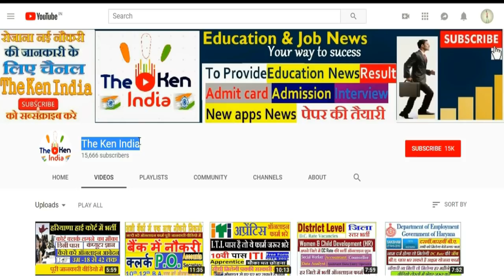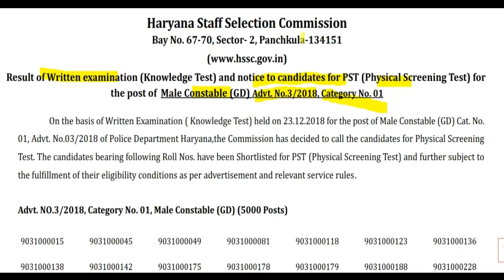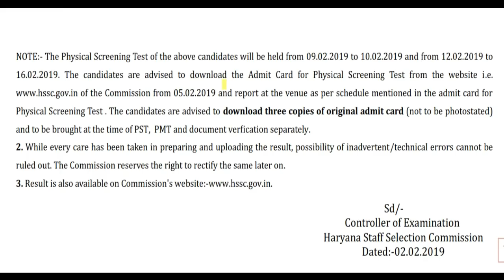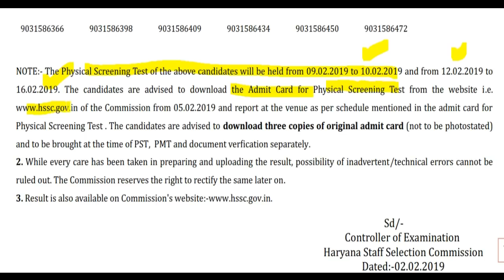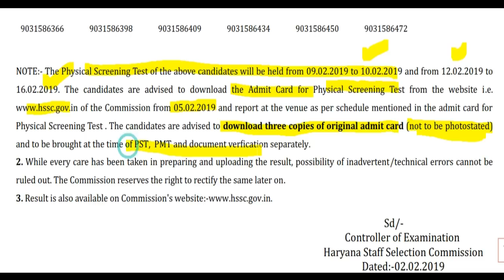Haryana Police Written Exam 23.12.2018 Result Announced ,Cutoff Check,Admit Card For Physical PST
Haryana Police Written Exam 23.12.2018 Result Announced ,Cutoff Check , Admit Card For Physical PST& Check Result On Whatsapp
Haryana Staff Selection going to start physical test for passed candidates in written exam, passed candidates download there physical admit card with three copies.
Result of Written examination (Knowledge Test) and notice to candidates for PST (Physical Screening Test) for

the post of Male Constable (GD) Advt. No.3/2018, Category No. 01

On the basis of Written Examination (Knowledge Test) held on 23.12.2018 for the post of Male Constable (GD) Cat. No.
01, Advt. No.03/2018 of Police Department Haryana,the Commission has decided to call the candidates for Physical Screening
Test. The candidates bearing following Roll Nos. have been Shortlisted for PST (Physical Screening Test) and further subject to
the fulfillment of their eligibility conditions as per advertisement and relevant service rules.
NOTE:- The Physical Screening Test of the above candidates will be held from 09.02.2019 to 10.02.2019 and from 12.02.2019 to
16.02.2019. The candidates are advised to download the Admit Card for Physical Screening Test from the website i.e.
of the Commission from 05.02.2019 and report at the venue as per schedule mentioned in the admit card for
Physical Screening Test . The candidates are advised to download three copies of original admit card (not to be photostated)
and to be brought at the time of PST, PMT and document verfication separately. 2. While every care has been taken in preparing and uploading the result, possibility of inadvertent/technical errors cannot be
ruled out. The Commission reserves the right to rectify the same later on.